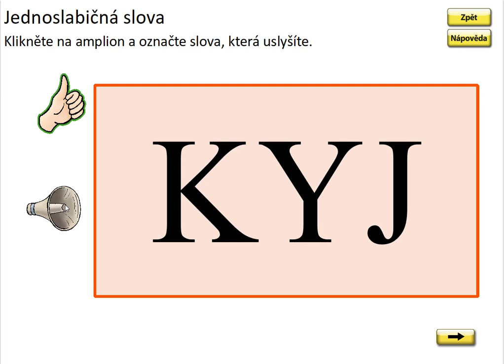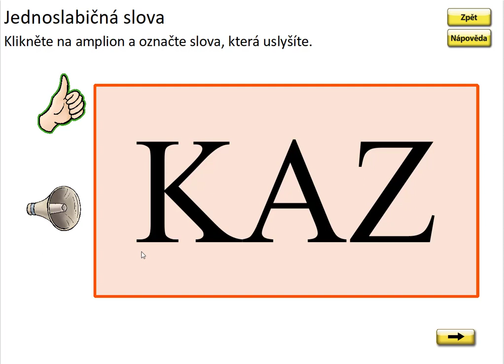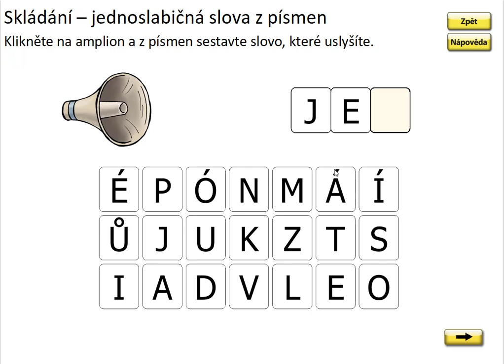Písmeno k (čtení a skládání slov), SLABIKÁŘ 1, str. 35, cv.1 procvičování 2